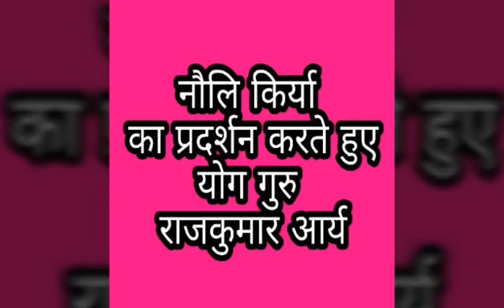KANPUR YOG ASSOCIATION YOGACHARYA NEELAM GUPTA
NAULI KIRYA BY YOG GURU RAJ KUMAR ARYA